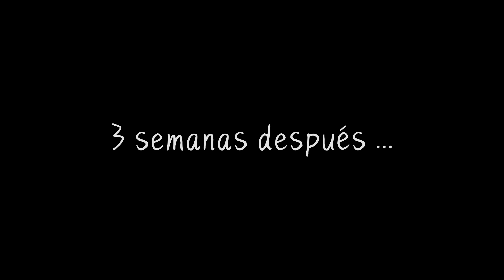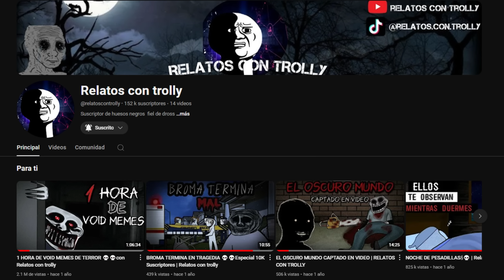ABRAZOS GRATIS💀💀 (ESPECIAL 100k RELATOS CON TROLLY)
Primero que nada quisiera darles las gracias a tod@s ustedes por tan lindo logro que conseguimos en esta comunidad, si bien fue hace mucho han pasado una serie de cosas que hicieron que el video se retrasara un poco.
Una de mis reglas es darles a ustedes un video mejor que el anterior y eso significa mejorar en todo, espero entiendan el retraso y que hayan disfrutado el video :)
-Trolly